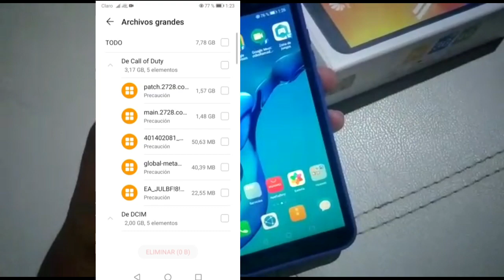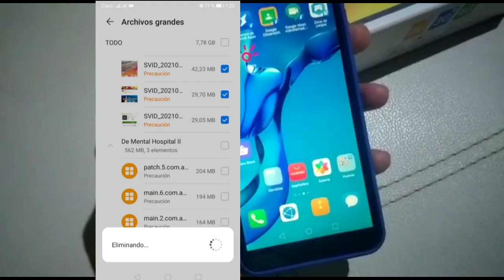Huawei Y5p liberando espacio despues de actualizar juegos pesados